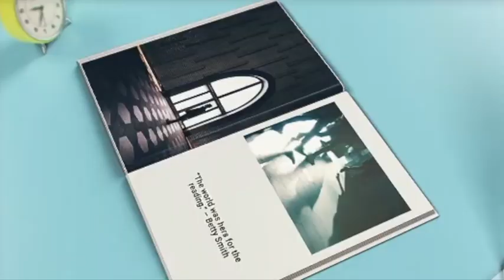لقطة من مؤتمر صحفي توضح الفرق بين الواجهة الزائفة والأوضاع الحقيقية في الصين اليوم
بعض المتابعين يقولون إنه من الطبيعي ألا يرتدي المسئولون أقنعة حتى يستطيعوا الكلام، إليهم هذه الوصلة التي تحتوى على صورتين للمسئولين الصينيين بما في ذلك الرئيس الصيني نفسه وهم يرتدون أقنعة. اللقطتان موجودتان في الدقيقتين التاليتين:
٦:٤٦
١٨:٣٨